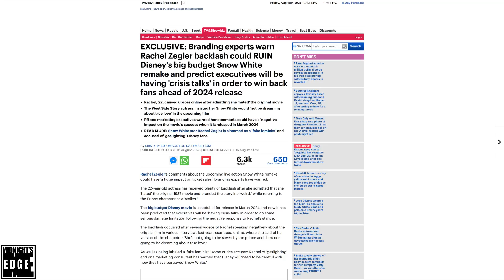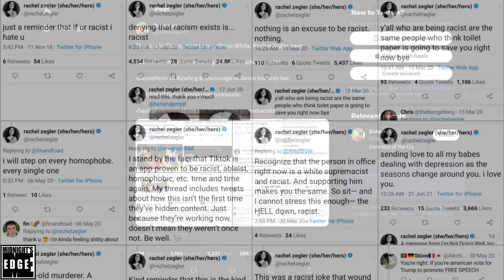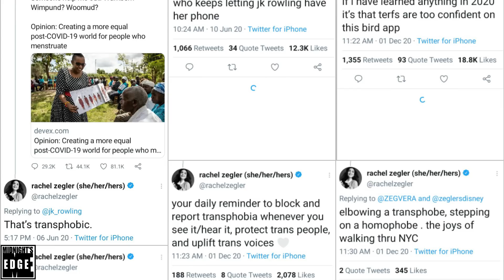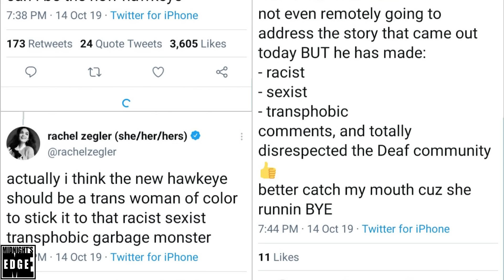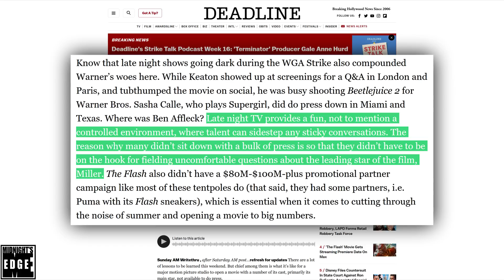Rachel Zegler is just a symptom, Woke DISNEY is Snow White's REAL problem!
Disney have made Snow White a case study in how to destroy your own movie. Over the last few days, Rachel Zegler’s rather inconsistent comments about Disney’s upcoming remake have gone viral, and so has the backlash against her – to the point where even mainstream media are running stories about branding experts who claim her comments are destroying the movies chances at the boxoffice.

That is missing the bigger picture though, because even looking at Snow White in isolation, Rachel Zegler is merely a symptom of the woke death spiral Hollywood is in, not the disease!

In this editorial, @AndreEinherjar will explore what Ziegler has said about Snow white, how Disney are the ones who told her to say it, and why Disney themselves are so determined to subvert everything their first ever animated feature film stands for!